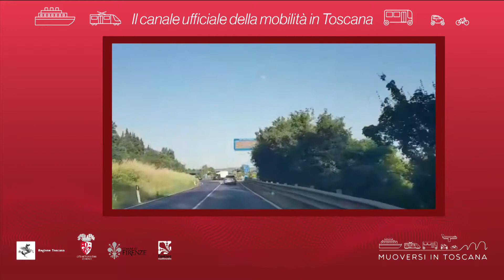Muoversi in Toscana - Edizione delle 13.30 del 24 settembre 2019